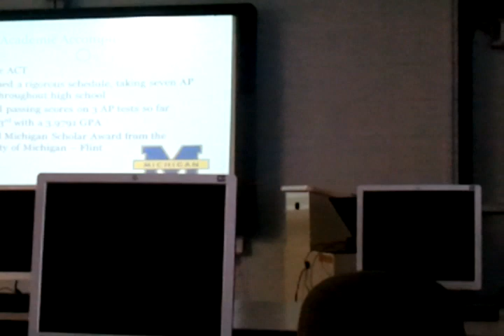Rebecca's Senior Exit Presentation